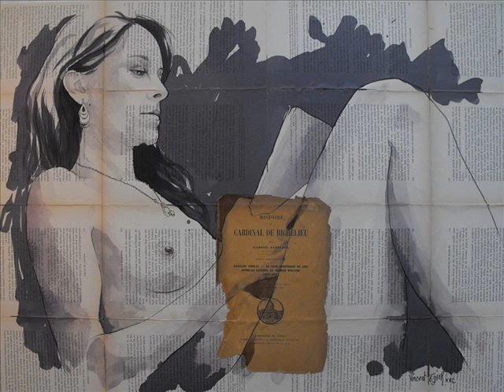VINCENT TESSiER artiste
ViNCENT TESSiER / XXC / Artiste peintre et Dessinateur illustrateur
travail également d'après photos ..
 Tarifs sur demande

Tony Verton